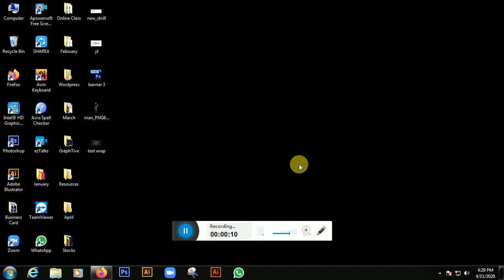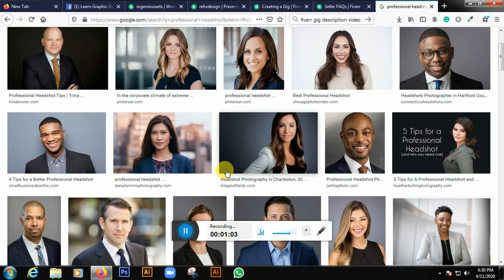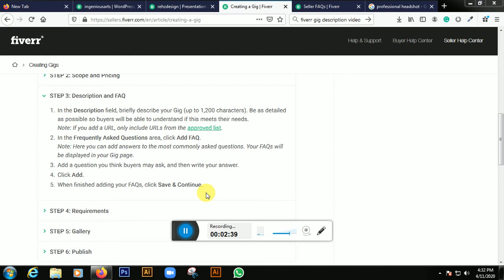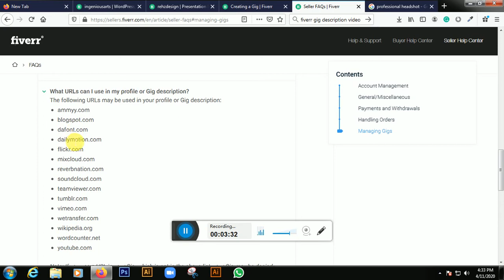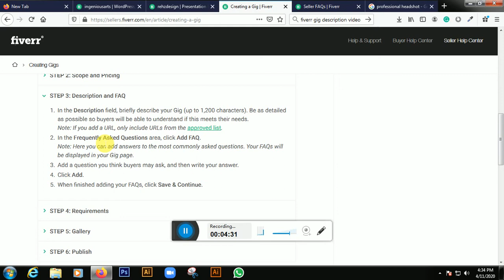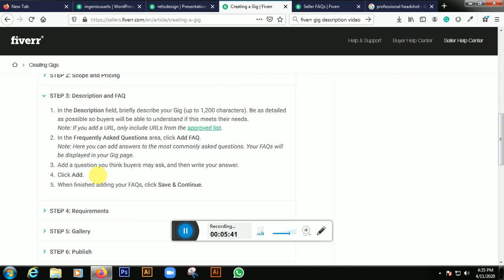Fiverr Profile | Description | Gig Description | FAQ